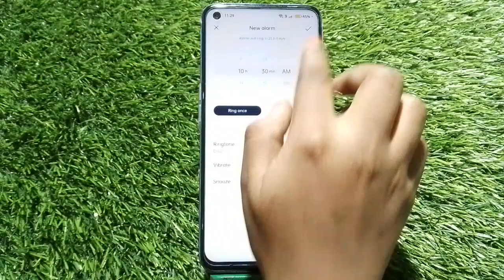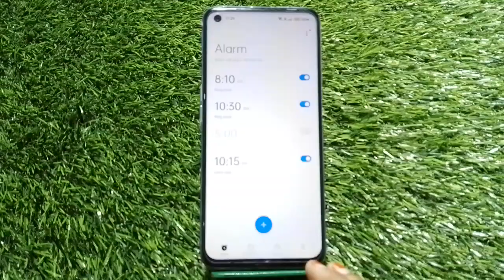Oppo F21s Alarm Set Kaise Karen , How To Set Multiple Alarm In Oppo F21s